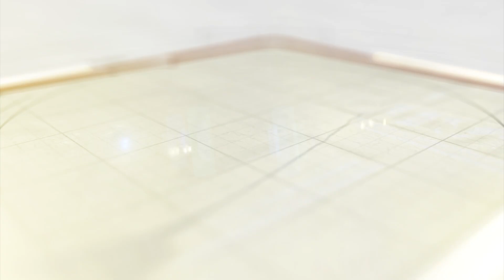બોકડીયા ગામનો વિકાસ ઝંખતા આદિવાસી ગ્રામજનો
છોટાઉદેપુર જિલ્લામાં ઘણા વિસ્તારમાં આજે પણ વિકાસ થયેલો જોવા મળતો નથી. જેને લઈને પ્રજાને પ્રાથમિક સુવિધાઓ માટે તકલીફોનો સામનો કરવો પડે છે.